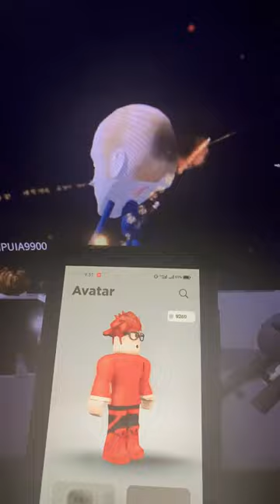IF PRESIDENTS PLAYED ROBLOX DOORS... 😂👴